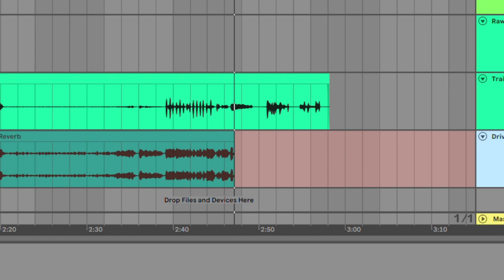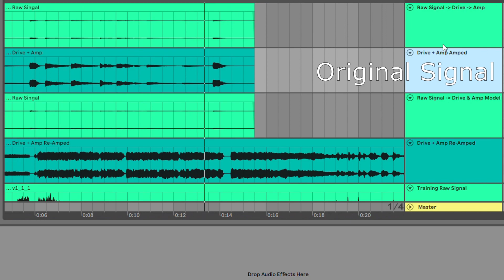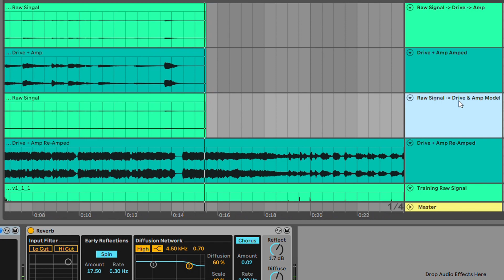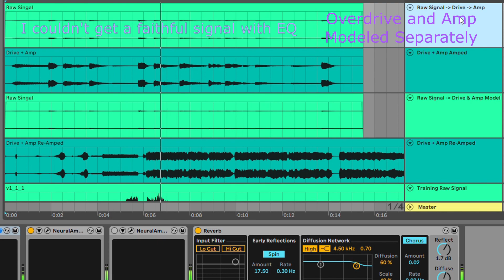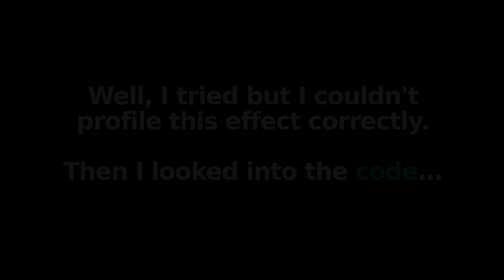Can This FREE Neural Amp Plugin Profile The Entire Signal Chain?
This little free amp profiler does a really good job. You can profile the favourite amps relatively quickly. It uses deep learning WaveNet model to fit your signal. If you like this video, you may also like my collection of 900+ tips for guitar and bass players (from beginner to pro). Kindle version US:

Paperback version US:
UK:
Soundtrack: Debussy.
Modeling amps like Line6 Helix, HX Stomp, Kemper, Fractal Axe-Fx, Neural DSP Quad Cortex are great but they are costly and not every modeling amp contains in-built amp profiling. This free solution democratizes digital profiling. To my ear it's the best free plugin on the market and likely one of the best amp VST plugins. It is based on the WaveNet deep learning model.

BTC: 1Tphkb3TNanNLZXdLTq7z2JuxULoSSWsx
ETH: 0x7dc89153f95855f1Cc4700434C3F328139Da6CA3

Gear used in my videos:
Fender Telecaster
PRS Guitars (Vela, Standard)
OM System Olympus DSLR Micro
OM System Olympuz Zuiko Portrait Lenses
Fender Deluxe Reverb
Line6 Helix HX Stomp
Ableton Live Suite
Shure SM57 Dynamic Instrument Microphone